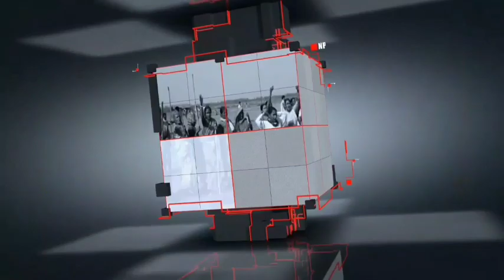সংস্কৃতির মেলবন্ধনে রাখিবন্ধনে বাংলা